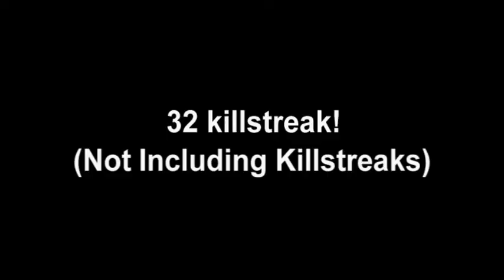Unstoppable 32 killstreak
This is a nice game I had where I went 95-18 and I got a nice 32 killstreak (excluding killstreaks)  Sorry about not having the intro. Enjoy!